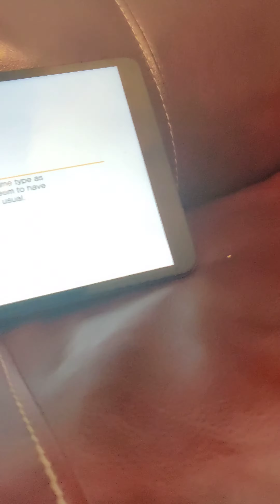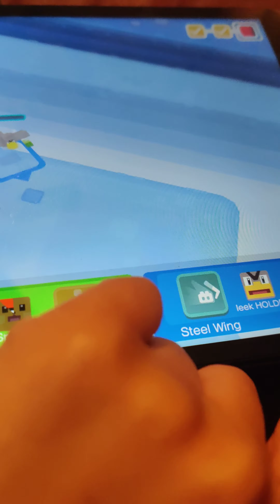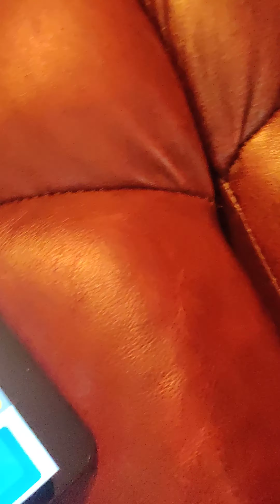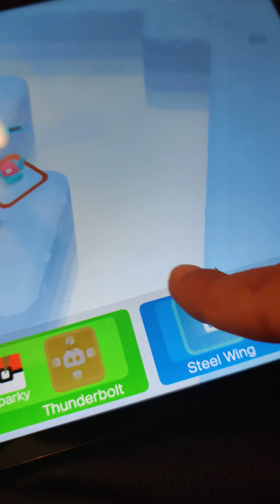World 7 and 8 is ready to battle and my Pokemon are going to win it p